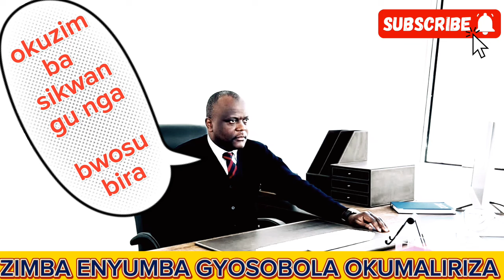ENYUMBA ENENE EJJA KULEMA OKUMALIRIZA